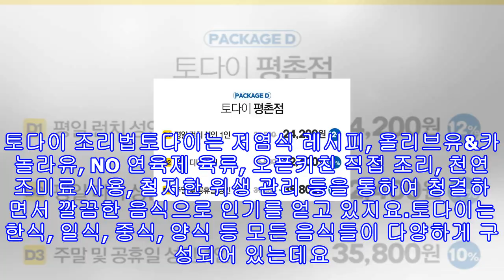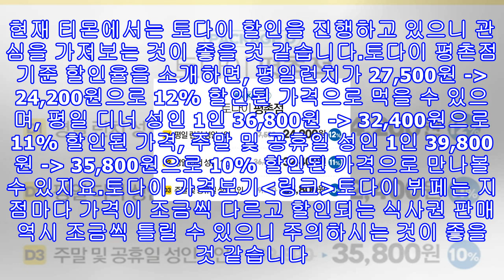토다이 가격 할인받는방법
토다이(Todai)는 인기 있는 뷔페 중의 하나입니다. 국내에 많은 매장들이 있는데요. 토다이는 1985년 미국 캘리포니아주 산타모니카에서 첫 매장을 오픈했으며, 하와이, 네바다, 워싱턴 조지아, 애리조나, 일리노이를 비롯하여 2006년부터 2015년까지 7개의 토다이 직영점 매장과 토다이 세컨드 브랜드인 스시앤모아 매장 2곳을 운영하고 있습니다.뷔페 레스토랑 업계에서 상당한 인기를 얻고 있는데요. 2009년부터 6년 연속 소비자 브랜드 대상을 수상했으며, 오랫동안 사랑을 받고 있습니다. 토다이 조리법토다이는 저염식 레시피, 올리브...